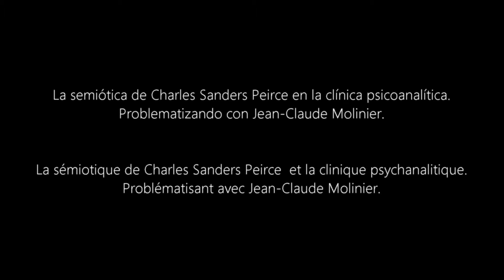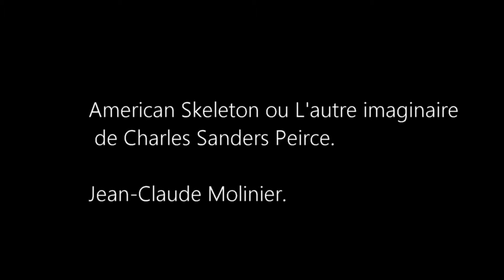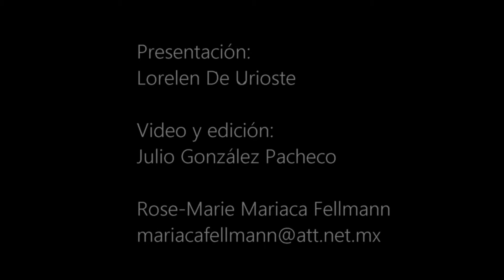La semiótica de C. S. Peirce en la clínica psicoanalítica - Problematizando con Jean-Claude Molinier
La semiótica de C.S. Peirce en la clínica psicoanalítica
Problematizando con Jean-Claude Molinier.

La sémiotique de C.S.Peirce et la clinique psychanalitique.
Problématisant avec Jean-Claude Molinier

"Problematizando", puntos psicoanalíticos a cargo de Rose-Marie Mariaca Fellmann, psicoanalista miembro de L'École lacanienne de psychanalyse.